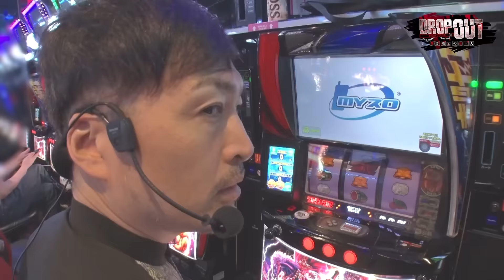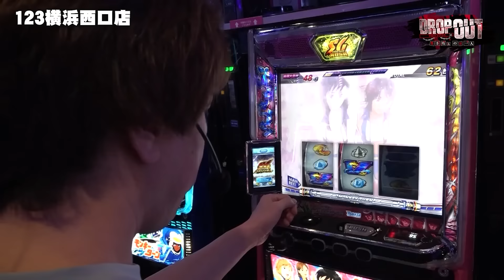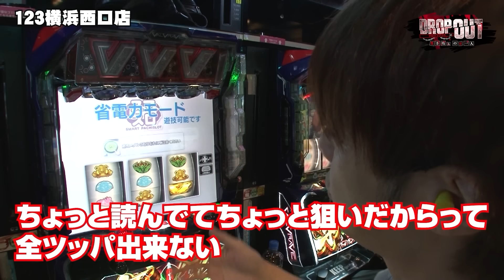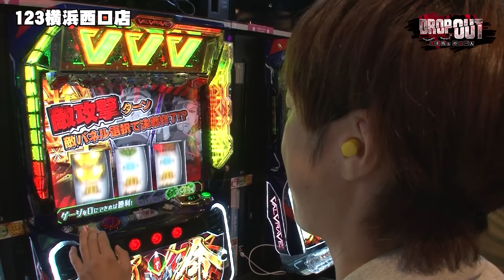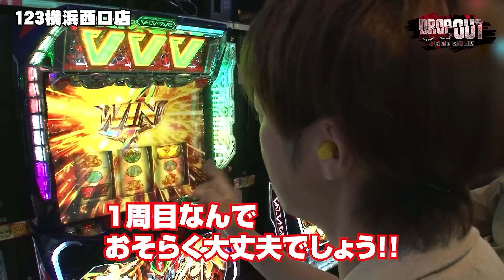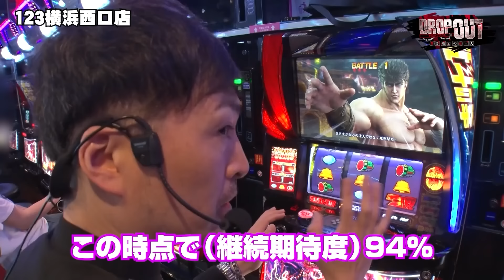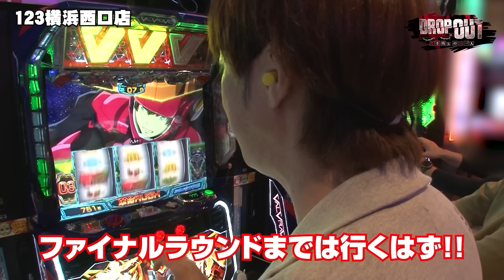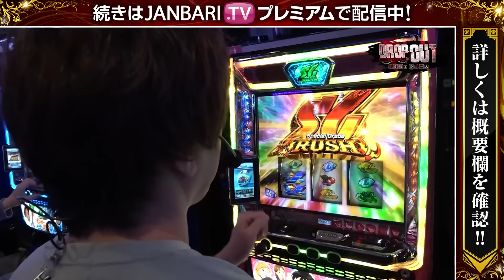【スマスロモンキーターンV】約4年ぶりの同学年対決が実現！優勝を勝ち取るのは誰だ！？【DROP OUT-109th Season- 第1話】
梅屋シンはパチスロ 革命機ヴァルヴレイヴ、
まりもはL ゴジラ対エヴァンゲリオン、
レビンはスマスロモンキーターンV、
セイジはスマスロ北斗の拳を実戦‼

■実戦台
パチスロ 革命機ヴァルヴレイヴ

DROP OUTは毎週木曜日に配信中！
続きはJANBARI.TVプレミアムで配信中!!
💜🦄JANBARI.TV公式アプリ全面リニューアル🦄💜

より使いやすいデザインで、新機能を搭載してパワーアップ⤴︎✨
生まれ変わったアプリを是非ご利用ください🙌🏻